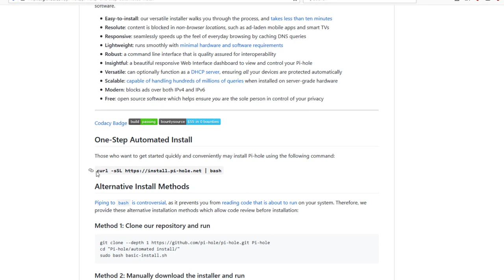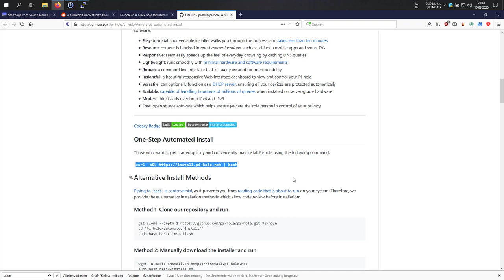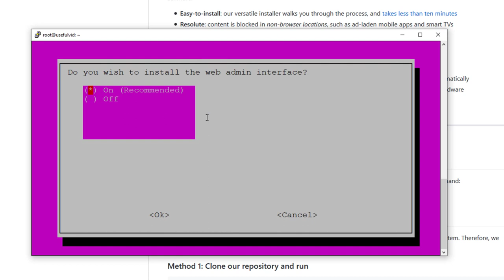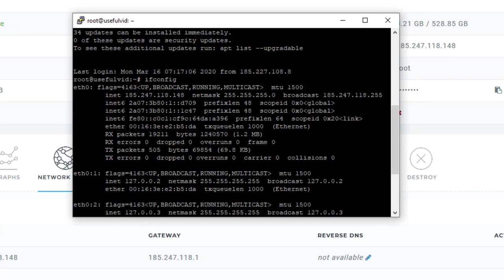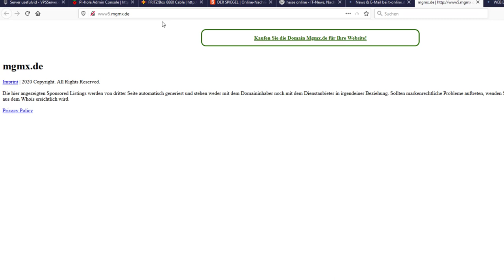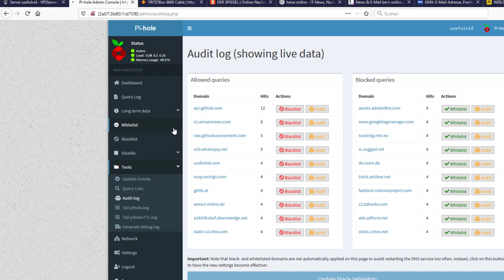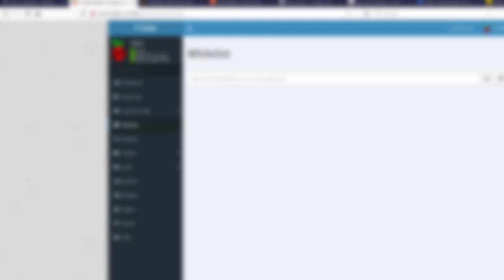Eigenen PiHole Adblock DNS Server im Internet betreiben für nur 5€ / Monat (VPS / virtual private)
PiHole is konzipiert für den Raspberry Pi allerdings lässt sich die Software auch Problemlos auf einem Ubuntu Server betreiben.
Damit kann zum Beispiel auch aus dem Mobilfunknetz über LTE auf den Server zugegriffen werden.
Im Video ändere ich auch den DNS Server in der Fritz!Box so dass alle DNS Anfragen auf den Adblock DNS Server umgeleitet werden.